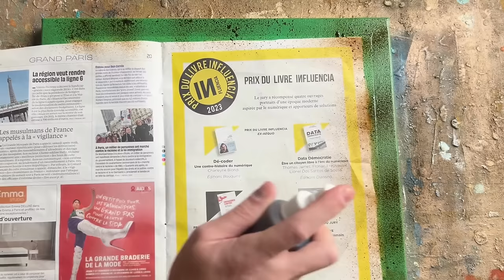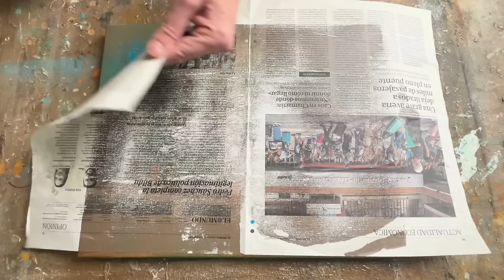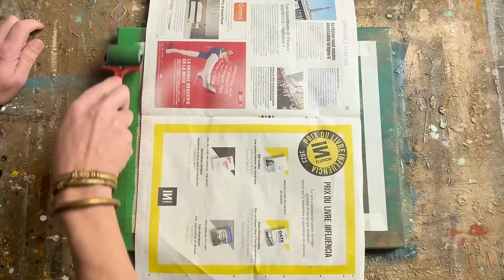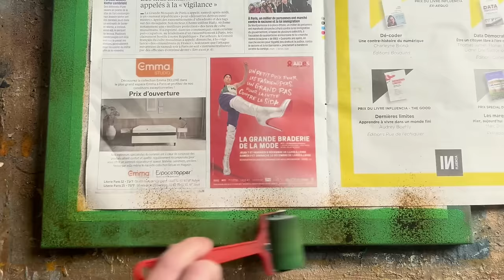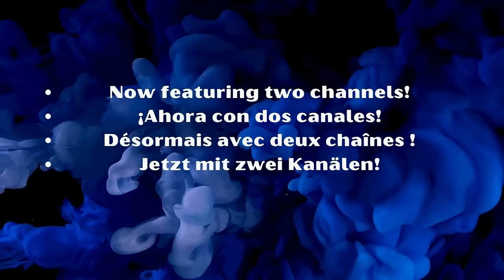Creating an Abstract Artwork Inspired by Mark Rothko | Art Tutorial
Hello, art enthusiasts, and welcome to this special tutorial! Today, I'm taking you on a fascinating journey into the world of abstract art, drawing inspiration from the great master Mark Rothko. We will be revisiting his style while infusing it with our unique personal touch, exploring elements such as corrosion and texture.

Mark Rothko's work is renowned for its emotional color blocks and subtle transitions. We aim to capture that essence while introducing elements that are dear to us.

One of the techniques we'll be using is the application of masking tape to create perfect, crisp lines. This will add an intriguing dimension to our composition. Additionally, we'll be scratching the paint along these lines to create depth and reveal hidden layers.

But that's not all! We'll also delve into using marble powder to create a unique texture on the canvas. Texture adds a tactile sensation to the artwork, making it even more captivating.

Lastly, we'll experiment with ink to achieve fascinating corrosion effects. Corrosion can bring a unique beauty to abstract art by creating organic patterns and adding a temporal dimension to our composition.

So, get ready to dive into this artistic journey where we blend the past and the present, abstraction and reality, to create an artwork that tells a unique story. Whether you're a beginner or an experienced artist, this tutorial will enable you to explore new creative horizons. Join me in this exciting artistic adventure and discover the boundless potential of your creativity. Grab your brushes and palettes, and let's get started! 🎨✨

Video Chapters:

00:00 Introduction
00:28 Let's start with the background of the painting
03:29 Second part of the Painting process
05:22 Adding Marble Dust to my acrylic paint to create a new texture
09:44 Scratching the paint in perfect lines to create a 3D effect
10:31 Final Artwork

Supplies list:

Canvas
Brushes, Palette Knife
Water, Newspaper, Masking Tape, Roller Sponge
Acrylic Colors: Phthalo Green, Primary Cyan, Flesh, Cadmium Yellow Deep Hue, Burnt Sienna, Permanent Green, Cobalt Blue, Vermillion
Spray Paint: Gold
Marble Dust
Powertex Bister

Sergio